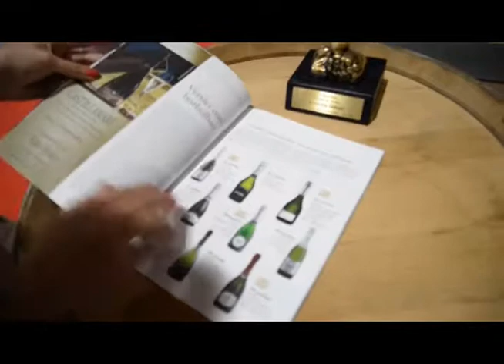Kah Entre Nós 84 29 09 17 Bloco 02